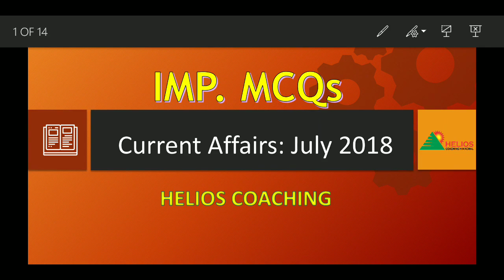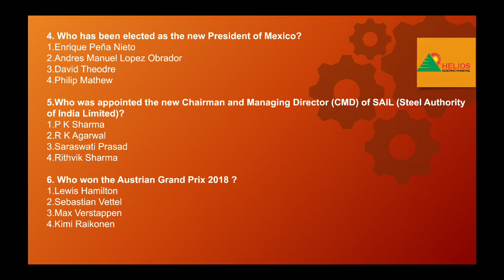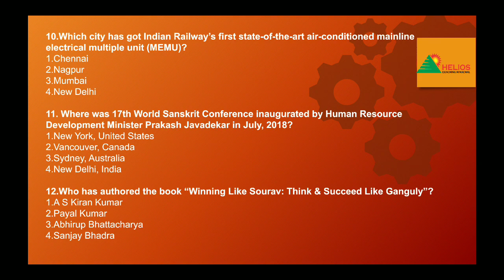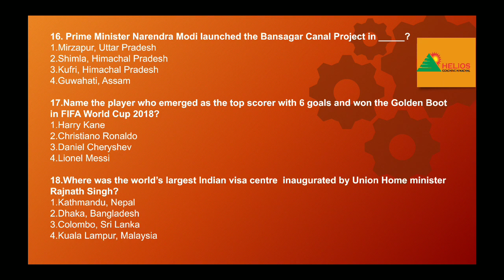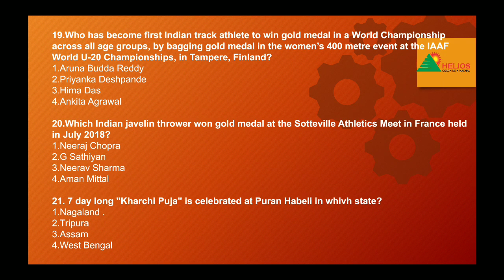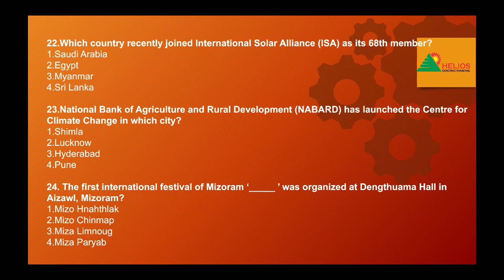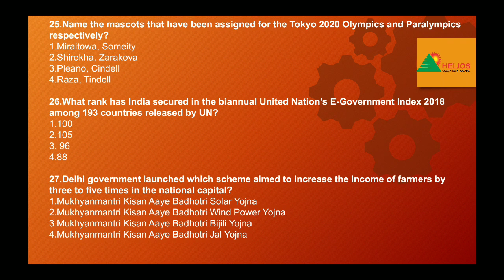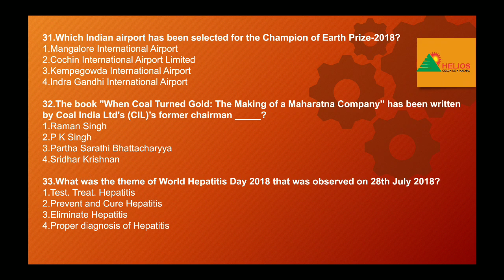July 2018 Current Affairs MCQs Nidhi Saklani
Important July 2018 Current Affairs for H.AS. and Allied Exam 2019 has been discussed  in MCQ format.